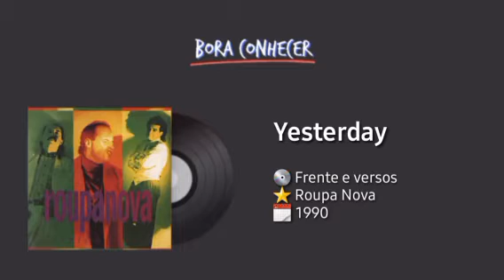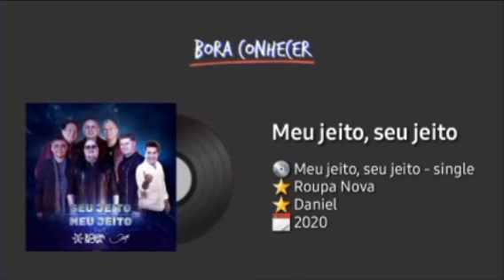BORA CONHECER EP. 18 | ROUPA NOVA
Apresentação, edição de imagens, roteiro e direção geral: Rafael Alma
Legendas (🇧🇷 🇺🇸): Rafael Alma (em breve)

| AGRADECIMENTOS |

• VANESSA OLIVEIRA - "Tudo de novo - Biografia oficial do Roupa Nova"

| REFERÊNCIA BIBLIOGRÁFICA |

• OLIVEIRA, Vanessa; DA COSTA, Antunes. Tudo de novo: Biografia oficial do Roupa Nova. 1. ed. Rio de Janeiro: Best Seller, 2013. ISBN 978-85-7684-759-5.